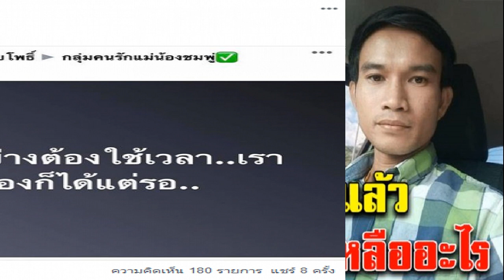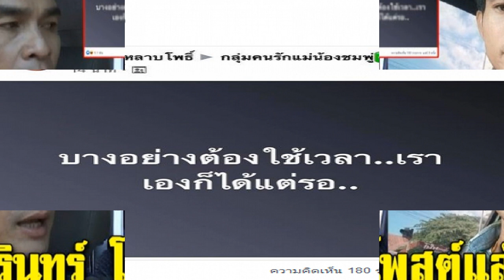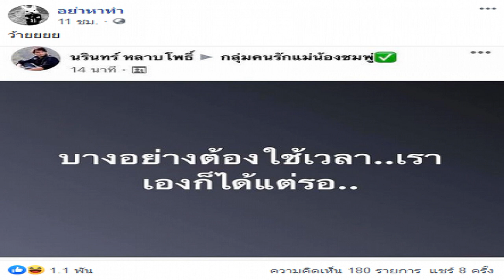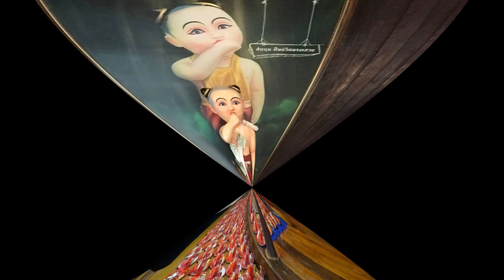นรินทร์ โพสต์แล้ว หลังลุงพล ป้าแต๋น ได้ดี มีงานเข้าไม่ขาดมือ น่าสงสารมาก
เมื่อลุงพลมาถึงพญาเต่า ก็ได้รับการต้อนรับจากประชาชนจำนวนมาก แห่เข้ามาให้กำลังใจ และขอถ่ายรูปกันด้วยความดีใจ วันนี้ป้าแต๋นสวมเสื้อสีบานเย็น นุ่งผ้าถุง ส่วนลุงพลสวมเสื้อผ้าไทยลายสก๊อตสีน้ำตาล กางเกงยีนส์

โดยป้าแต๋นได้ซื้อของทำบุญ 30 ชุด เป็นข้าวสารอาหารแห้ง ซึ่งนำมาใส่ทำบุญ มีนมเปรี้ยว ปลากระป๋อง กาแฟสำเร็จรูป กระดาษชำระ และขนม
จากนั้นลุงพลได้นั่งรับพรพระสงฆ์ โดยเจ้าหน้าที่ที่พญาเต่าได้ให้นั่งภายในอาคารที่จัดพิธี ซึ่งมีแต่แขกผู้ใหญ่ ทำให้ช่วงนี้เห็นลุงพลดูนิ่ง ๆ มีอาการตาแดง ๆ หลังการทำบุญเสร็จ ลุงพล ป้าแต๋นได้ให้สัมภาษณ์ ซึ่งลุงพลก็น้ำตาคลอจนพูดไม่ออกเช่นเคย เพราะไม่คิดว่าจะมีผู้คนให้การต้อนรับดีขนาดนี้ ซึ่งตนไม่สามารถบอกถึงความรู้สึกได้